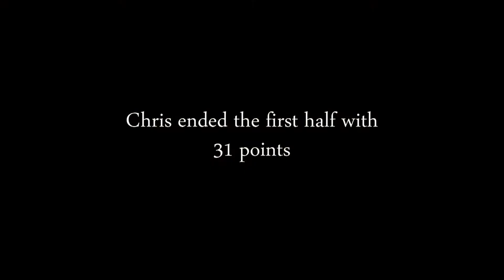Chris Joseph 2009-10 PX KNIGHTS Highlights